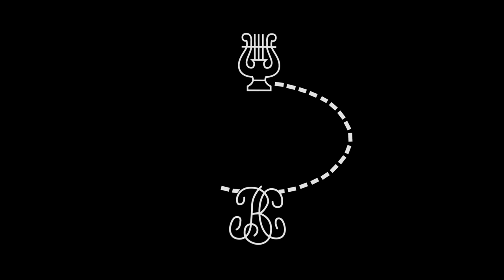Buffet Crampon - NEW LOGO 2016